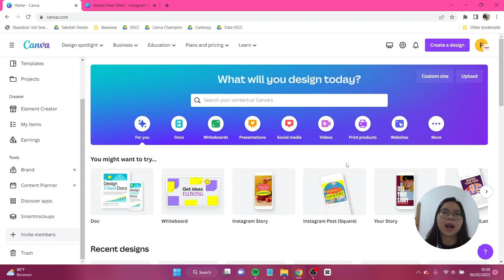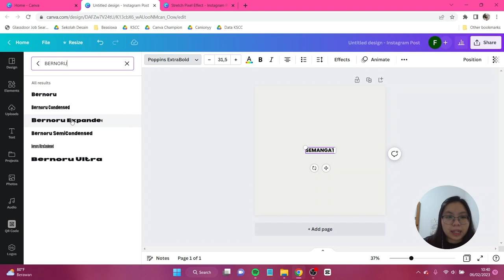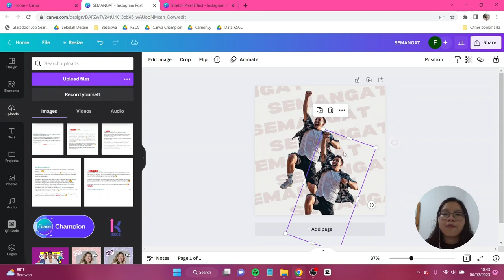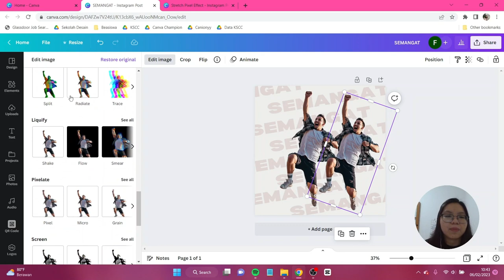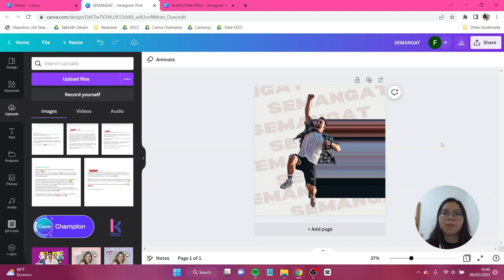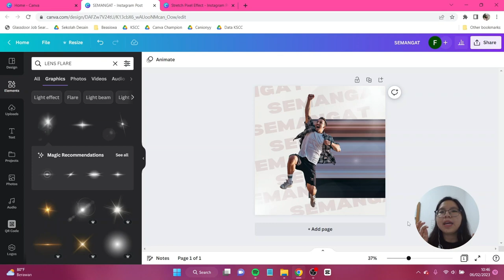Efek Stretch Pixel di Canva Free Buat Level Up Desainmu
Bosen foto di desain kamu gitu-gitu aja? Nah Kamu bisa cobain pakai efek edit image yang satu itu yaitun stretch pixel. Fitur ini tersedia baik di Canva Free dan Canva Pro. Jangan lupa tag aku di IG atau tiktok @canionyy ya.